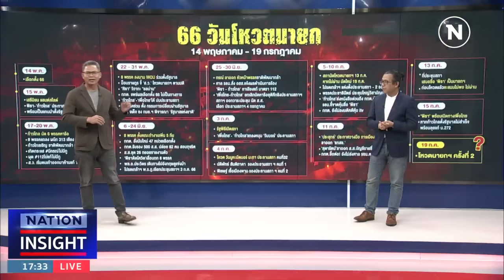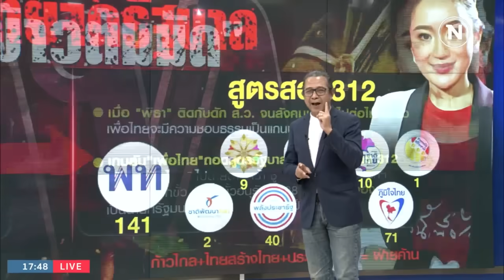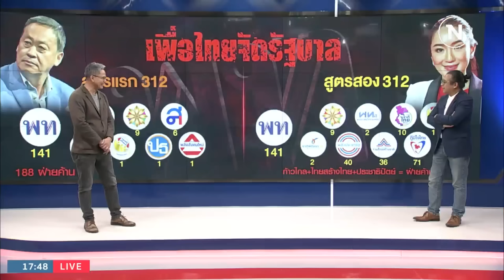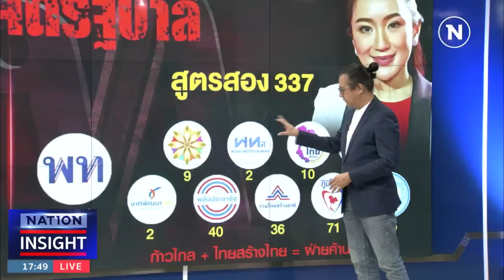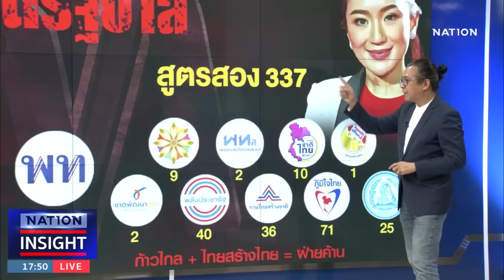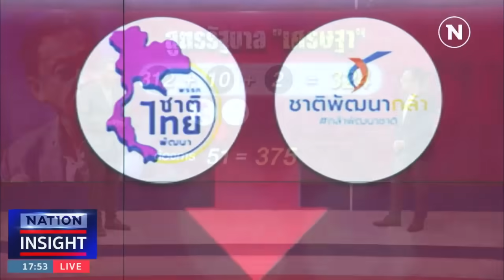รุกฆาต "พิธา" | เนชั่นอินไซด์ | NationTV22